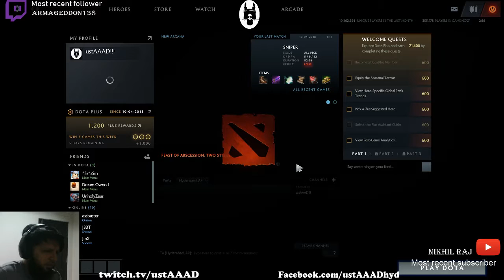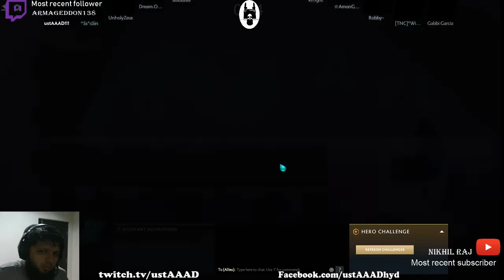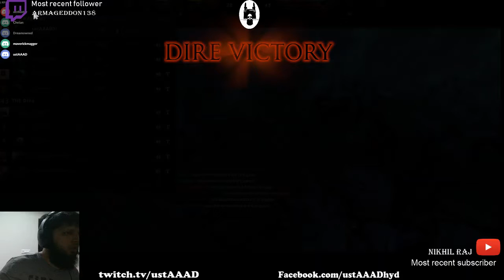how many Chicken Dinners tonight?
From Hyderabad India